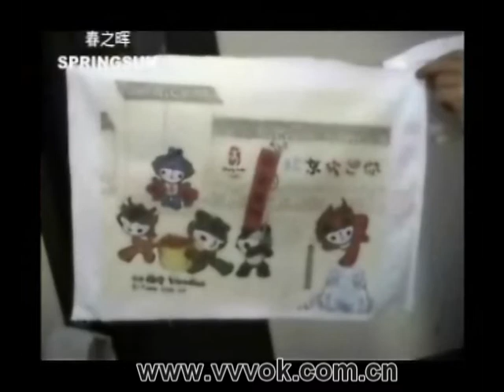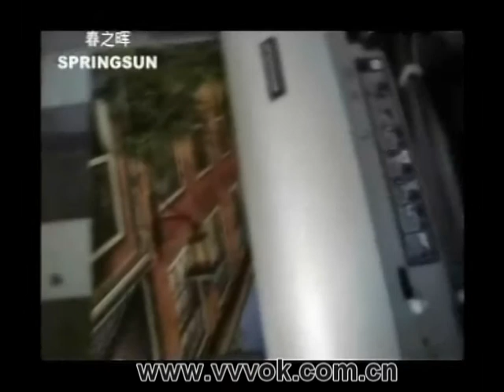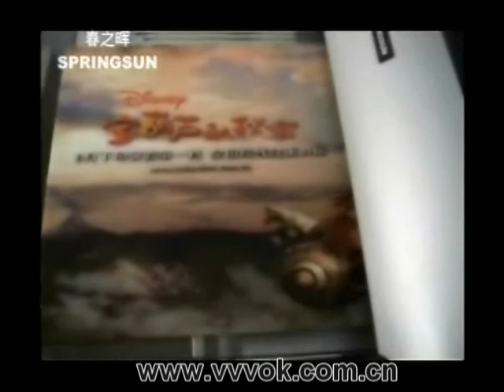A3 digital flatbed printer DSF-A3-1